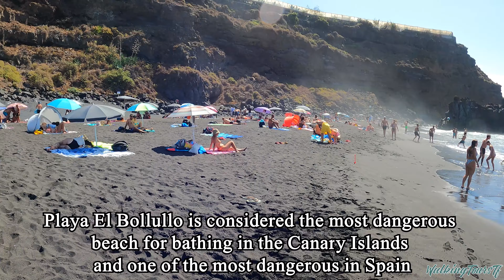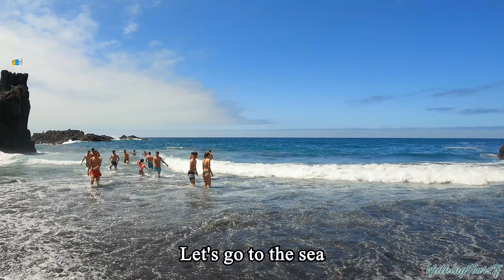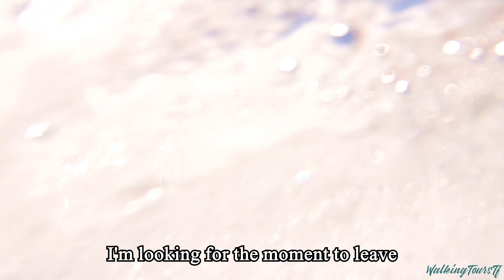TENERIFE - The most dangerous beach in the Canary Islands ☀️